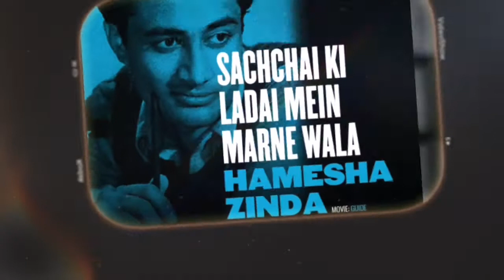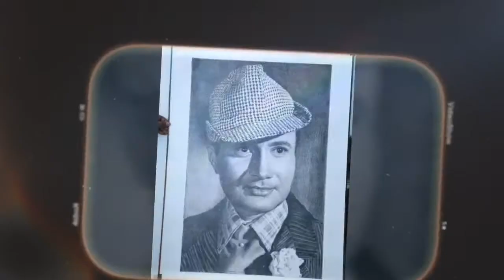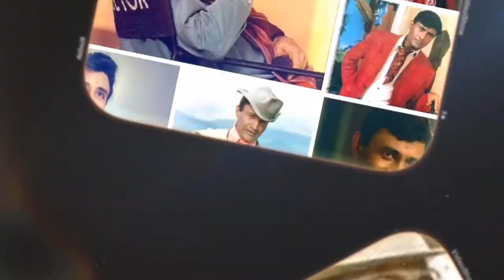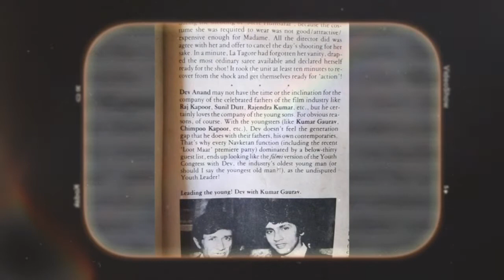Parde Ke Piche ki kahani About Dev Anand